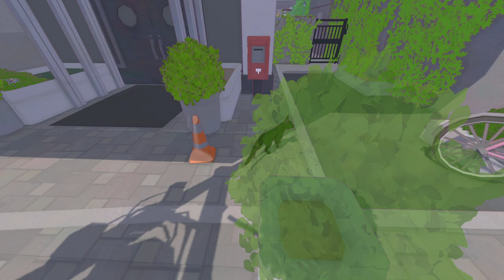PC: Little Kitty, Big City (Demo) - June 2023, over 25 shinies, free roaming, experiments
That. Is. So. CUTE. And mischievous. ~

Game creator's description:
"Will you make your way home or will you explore what the big city has to offer first? I mean, getting home is obviously your main priority. Obviously. Well, it's one of your priorities. Maybe more of a guideline... It's definitely on your To-Do list somewhere! But first? Exploration!"

"Little Kitty, Big City is a third-person adventure video game where the player controls a black, domestic cat that is lost within a large Japanese city. The player has to navigate the cat back to its home, but they can also interact with the city and do typical cat actions, such as catch birds, jump into boxes, steal food and play with their tail. The player can also communicate with other animals in the city and may dress up in various hats.

In an interview with KING-TV, Double Dagger Studio founder Matt Wood said that the main inspiration of Little Kitty, Big City was his cats Mario and Roxy and his children. On November 13, 2021, it was shown off at the indie Wholesome Games event during its Wholesome Snack showcase.

In a Indie World presentation on April 19, 2023, it was announced that Little Kitty, Big City would be releasing for the Nintendo Switch. A demo of the game was showcased at Summer Game Fest 2023, where it was slated to release in early 2024 for both Nintendo Switch and Windows, as well as the Xbox One and the Xbox Series X/S."